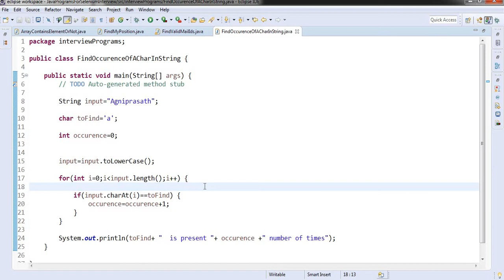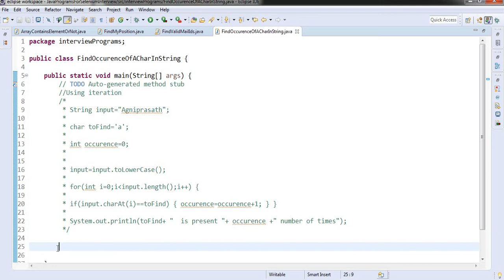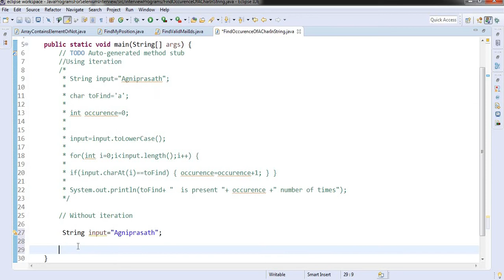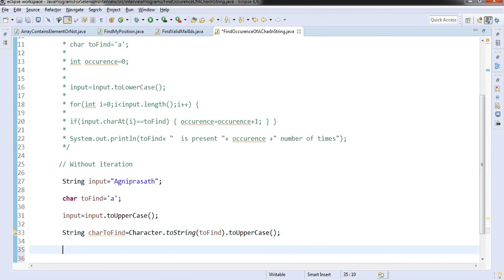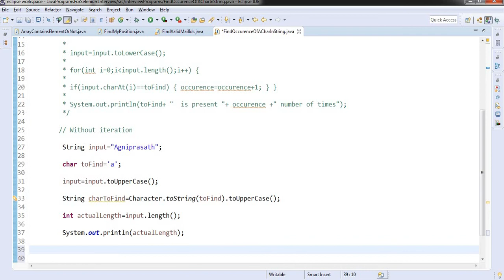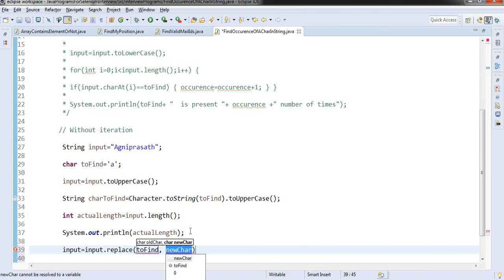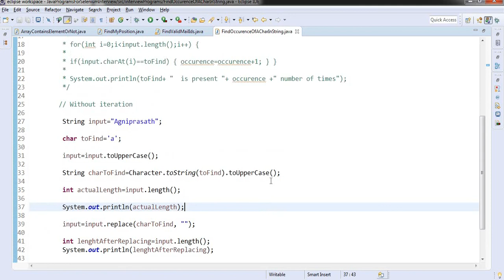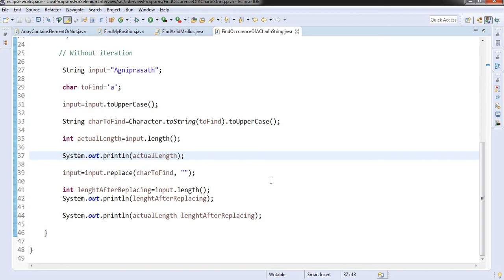Important Java Interview Programs | 10 | Find the occurrence of a character in a String | Tamil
Selenium Testing is one of the easiest way of getting into IT. However, the increasing demand has made lot of people to look into Selenium automation for better career options. Having said that, there are huge amount of crowd and companies have started asking lot of java programs for filtering the candidates.

In this video series, we are going to learn how to crack the java coding interview by practicing the most frequently asked java programs in the interview.

This video is for absolute beginner who is willing to get into IT and for working professionals who want to crack the coding round in the interview.

Support by donating:
Google pay UPI Id: arulprasath36@okicici
Name: Arulprasath